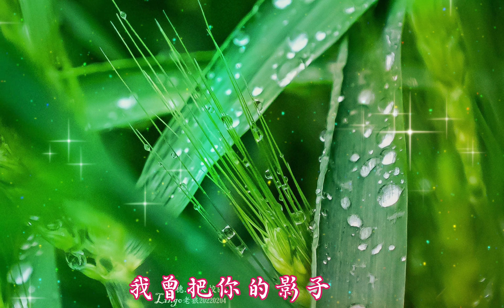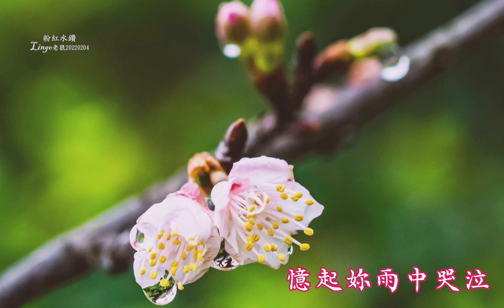淚的小雨/長崎は今日も雨だつた薩克斯風🎷演奏Ab調